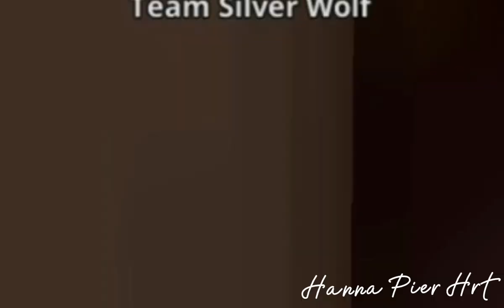Horse Riding Tales Music Video//You're Perfect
Üdv! elhoztam ismét egy Music videót nektek! Már elég rég volt, szerintem🙌

Egy szavazást szeretnék indítani! itt leírasba irjatok még légyszíves, hogy szerintetek legyen-e live!